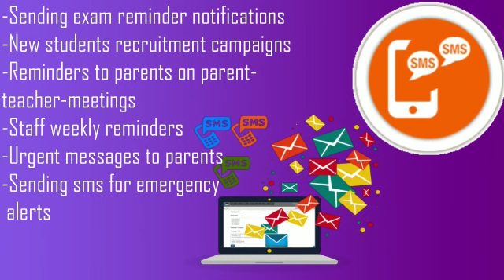KEY BENEFITS OF BULK SMS TO SCHOOLS|LEARNING INSTITUTIONS IN KENYA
Let’s face it, parents have a lot on their minds already, and sometimes, paying school fees can slip through the cracks. One of the easiest ways to minimize the number of missed payments, and help parents keep track of their accounts, is to set up fee reminders to be sent via SMS ahead of time
Robisearch Ltd BULK SMS CHAPCHAP Can be used by school to send reminders on school fees,parents-teachers meetings,send result/reports, communicate on emergency situations,Exams/tests,Opening,closing and half term dates etc